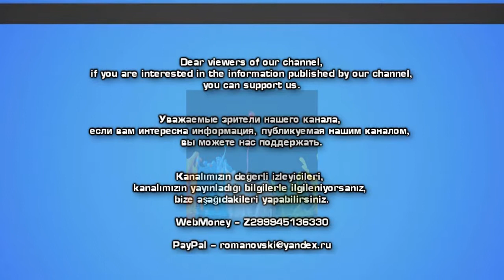Обмороки во время официальных церемоний